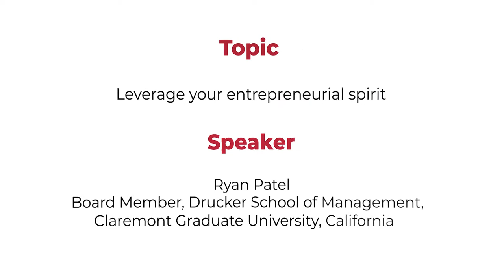Leverage your entrepreneurial spirit with Ryan Patel, CNN contributor (highlights)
Ryan Patel, board member of Drucker School of Management, Claremont Graduate University, and news contributor for CNN, BBC, CNBC, and FOX Business. Ryan also received the U.S. Senate Certificate of Commendation and U.S. Special Congressional recognition.

Ryan has worked with and consulted multinational corporations and organizations such as Mastercard, Hewlett Packard (HP), World Economic Forum, London School of Economics, Wharton Business School, and NASDAQ.